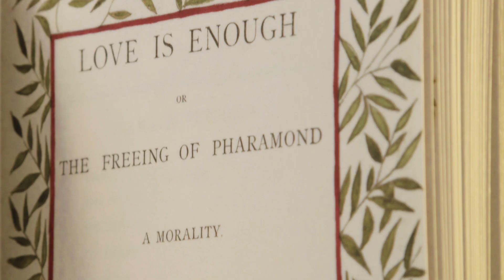Love is Enough by William Morris | A limited edition from The Folio Society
Housed in The Morgan Library & Museum in New York is a rarely-seen jewel of Arts and Crafts book production – a personalised copy of William Morris’s poetic masterpiece Love is Enough, hand-illustrated on every page with vibrant floral watercolours by Beatrice Pagden and strikingly bound by the legendary Thomas James Cobden-Sanderson for its original owner, Morris’s publisher and confidant, Frederick Startridge Ellis.

Every element of this unique volume has now been recreated for the first time in our meticulous facsimile: the fresh colours of the beautiful illustrations, the luxurious binding (including the tiny signature, 18 C-S 87, that is blocked on the doublure), and even the feel of its pages. The result is a breath-taking combination of text, illustration and case that perfectly embodies Morris’s vision of the ‘beautiful book’.

All 135 pages of Morris’s text were exquisitely illustrated by Beatrice Pagden. Her hand-ruled margins are stylised swathes of tumbling foliage, and a multitude of flowers and wild fruits that recall the original cover design and Morris’s imagined ornamental borders.

This edition is limited to 750 hand-numbered copies.